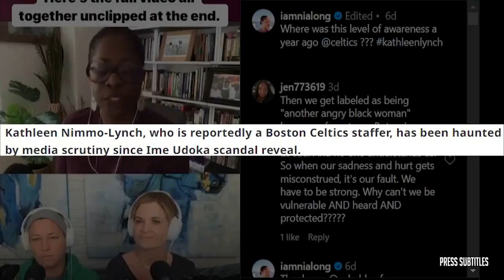FIRST TAKE | Mahomes is on track to be the GOAT - Stephen A on Chiefs winning 2 Super Bowls in a row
FIRST TAKE | Mahomes is on track to be the GOAT - Stephen A on Chiefs winning 2 Super Bowls in a row of various clips set to music. The essence of the video is captured through subtitles, highlighting emotional moments. 🔥🏀🎬